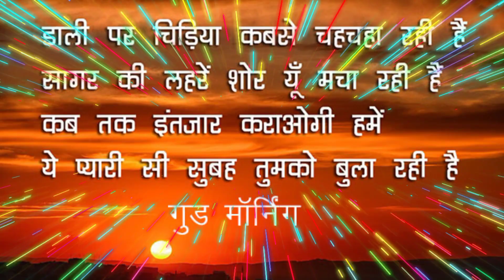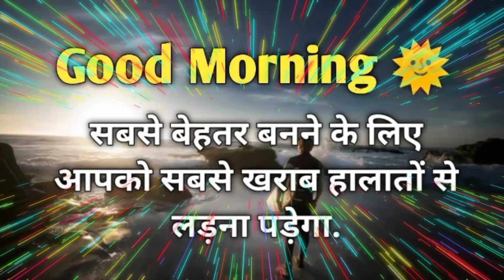good morning मोटिवेशनल Kota गुड मॉर्निंग वीडियो गुड मॉर्निंग शायरी वीडियो मोटिवेशनल स्टेटस